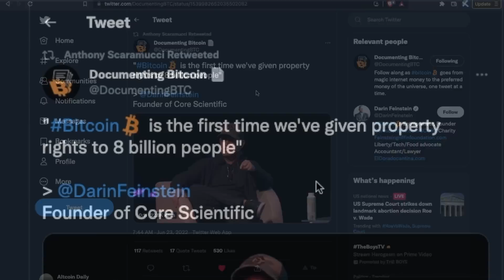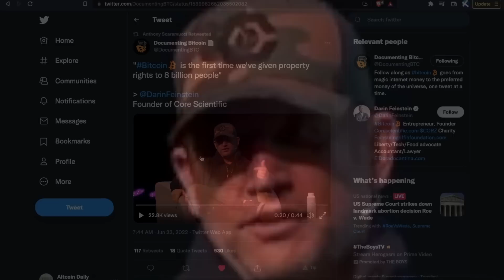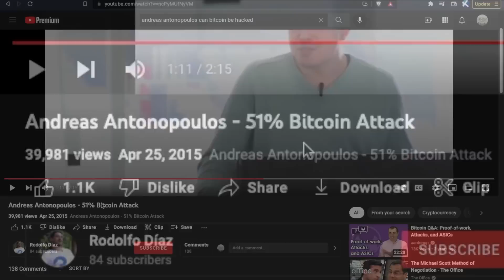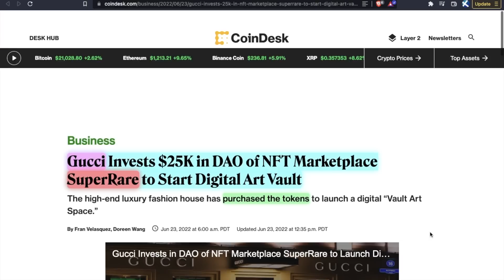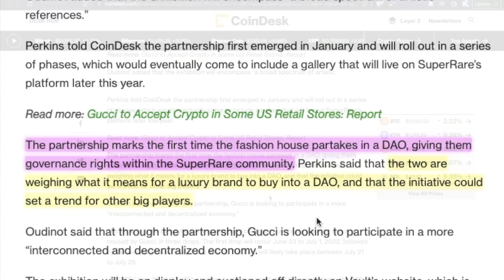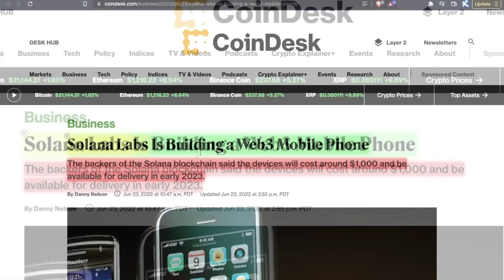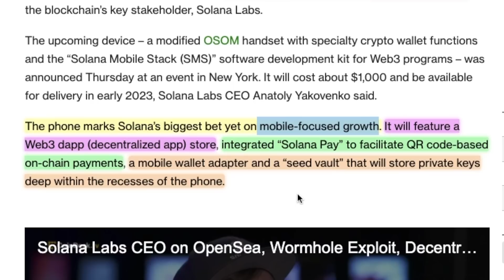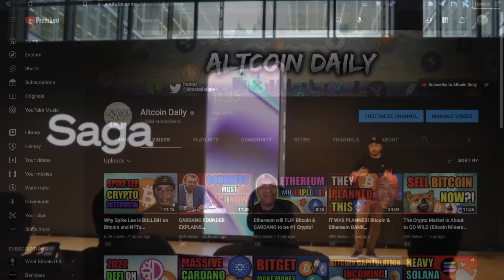Owning “Just A Little” Crypto Will Change Your Life by 2030 (Bitcoin or Solana?)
"Bitcoin is giving property rights to 8 billion people"!! Solana launching a Web 3 phone! Let's discuss the LATEST crypto news for bitcoin, ethereum, altcoins, & more! 👋 SLAP THE LIKE BUTTON!

TimeStamps:
00:00 Intro
00:12 “Owning Bitcoin is Giving Property Rights to 8 Billion People”
02:29 Can Bitcoin Be 51% Attacked?
04:53 Gucci Buys $25,000 SuperRare Ethereum Tokens
06:34 Spike Lee Gives Altcoin Daily a Compliment (Video Footage)
07:28 Solana Labs Is Building a Web3 Mobile Phone
10:04 Final Thoughts